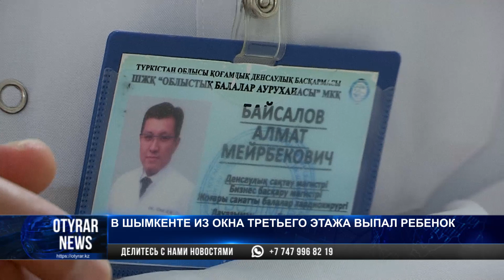6-летний ребенок выпал из 3 этажа в Шымкенте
Сейчас мальчик находится в реанимации. Его состояние оценивается как тяжелое.

Как сообщают в пресс-службе ДЧС, ребенок остался без присмотра взрослых и выпал с 3 этажа жилого дома 26 июня вечером.

"За отчетный период в Шымкенте зарегистрировано 3 случая падения из окна, во всех случаях дети получили травмы. По сравнению с прошлым годом количество несчастных случаев, связанных с падением из окна, идет на снижение. Тем не менее, факты падения из окна все еще имеют место", - говорится в сообщении ДЧС г.Шымкент.